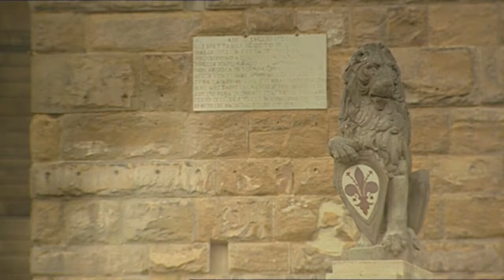Historie fotbalu - I. Začátky: II. Prvopočátky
Historie fotbalu (nejkrásnější hra na světě) - I. Začátky: II. Prvopočátky

Vyrobil: Fremantle Home Enterteiment LTd. FremantleMedia Enterprises Ltd., 2002